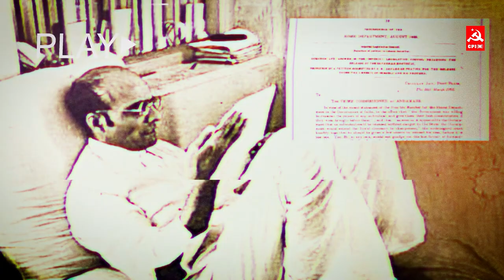மோடிக்கு அதானியும், அம்பானியும்தான் இந்தியா | Solvathu Thelindhu Sol Ep 5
CPIM மத்தியக்குழு உறுப்பினர் தோழர் பெ.சண்முகம் மற்றும் CPIM மாநிலக்குழு உறுப்பினர் தோழர் ஆர்.பத்ரி ஆகியோர் விவாதிக்கும் "சொல்வது தெளிந்து சொல்" EP5 செய்திகளும் அதன் பின்னணியும்...